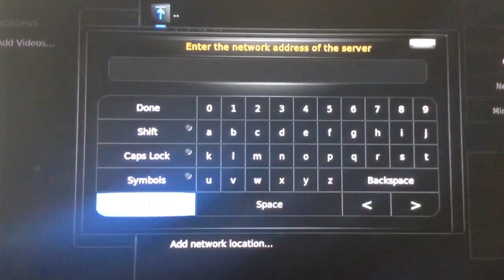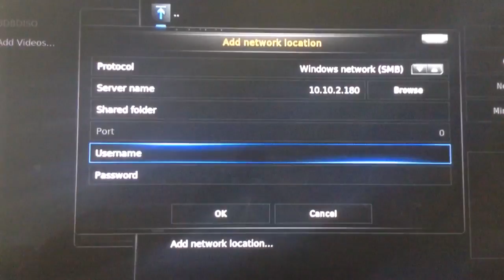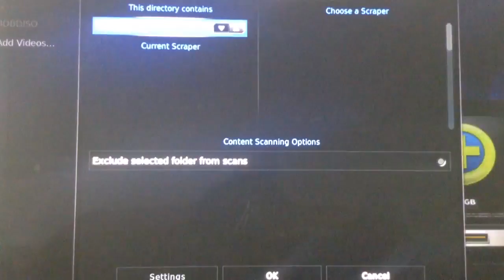VidOn XBMC: How to add Media Source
This video shows how to add media source in VidOn XBMC by enter IP adress.